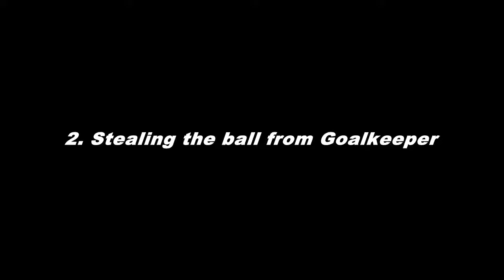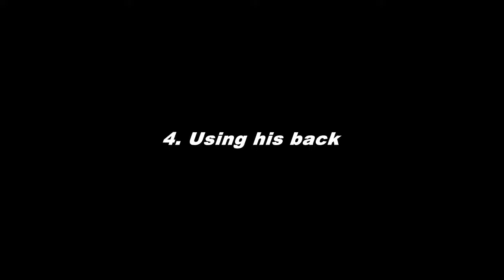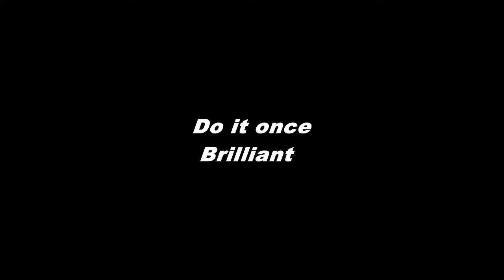5 Smart Intelligent Things Created By Ronaldinho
Real Madrid, PSG, FC Barcelona, Juventus, Atletico de Madrid, Valencia CF and Sevilla FC in a competition full of stars. Best moments of CR7, Lionel Messi, Neymar, Luka Modric, Luis Suarez,
ronaldo just a dream,
ronaldo jr
kim k ronaldo,
ronaldo last game,
ronaldo luis nazario de lima,
ronaldo long shot,
ronaldo long range goal,
ronaldo movie,
ronaldo motivation,
ronaldo nazario de lima,
ronaldo neymar,
ronaldo nike,
ronaldo nosa nosa,
ronaldo neymar messi ronaldinho,
ronaldo not afraid,
ronaldo nani,
c ronaldo vs messi,
c ronaldo free kick,
c ronaldo freestyle,
ronaldo 5 goals,
ronaldo 9 real madrid,
ronaldo r9 best goals,
,fantasy football games
,fantasy football mock draft
,fantasy football projections
,daily mail fantasy football
,college fantasy football
,fantasy football for kids
fantasy football draft,fantasy football mock drafts
,fantasy football cheat sheets
,fox sports fantasy football
,sun fantasy football
,printable fantasy football cheat sheets,college football scores live
,live scores football
,football live scores
,live score football
,notre dame football score
,football live score
,high school football scores,college football schedule
,football schedule
,lsu football schedule
usc football schedule
,auburn football schedule
,college football bowl schedule
,online soccer games
,free soccer games
free live soccer
,عدد اهداف ميسي
,اهداف ميسي بتعليق عصام الشوالي
,اهداف ميسي الاخيرة
,اهداف ميسي مع الارجنتين
,,مهارات ميسى
مهارات ليونيل ميسي
,افضل مهارات ميسي
,تعلم حركات كرة القدم
,كيفية تعلم كرة القدم
,تعلم كرة القدم للمبتدئين
,تعلم لقطات كرة القدم
,اريد تعلم كرة القدم
,تعلم كرة القدم بسهولة
,تعلم فنون كرة القدم
تعلم تقنيات كرة القدم
,تعلم فنيات كرة القدم
,العاب كرة القدم
,قوانين كرة القدم
,تدريبات كرة القدم
,كرة القدم العالمية
,اتحاد كرة القدم
,كرة القدم المصرية
,مرمى كرة القدم
,خدع كرة القدم
,كرة القدم 2010
,تعبير عن كرة القدم
,تقرير عن كرة القدم
,موضوع تعبير عن كرة القدم,لعب الكرة
,les jeux football
,jeux football 2011
,كرة ق
,تعليم فيفا 15
,تعلم فيفا 15
,كرة 2013
لعبكرت
,العباكرة

,الالعاب كرة القدم

فيديو كرة القدم
الفئة
الأشخاص والمدونات